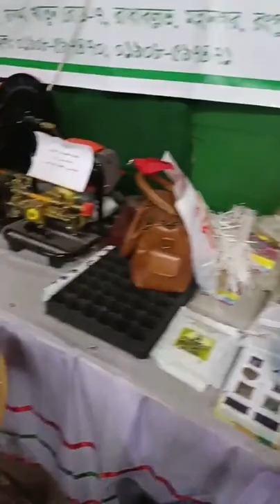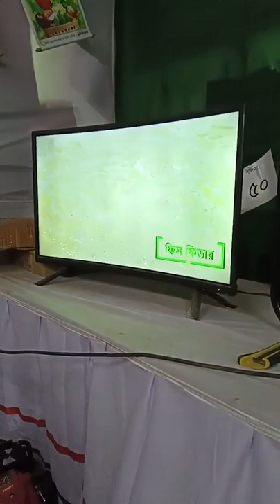মেলার প্রথম দিনের ২য় লাইভে অফার গুলো জেনে নিন। Live